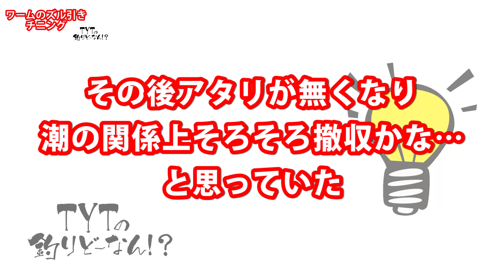ルアーでチニング！バス釣り好きも唸るクロダイ釣り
フィッシングバラエティ「TYTの釣りどーなん！？」
毎週月曜午後(&たまに木曜日)更新！！

１年ぶりのチニングです！去年はキビレでしたが今回は大本命のクロダイの良いサイズも上がりました！使用ルアーはジャッカルのチヌムシとチビチヌヘッドです◎

◆使用ルアー
チヌムシ　レッドゴールドフレーク
チビチヌヘッド

◆使用ロッド
ダイワ　エメラルダス83ML

◆ファンレターやプレゼントはコチラまで
〒444-1305 愛知県高浜市神明町8丁目20-1 Tぽーと1F Root's
TYTの釣りどーなん！？　宛

◆メンバーの音楽チャンネルはこちら